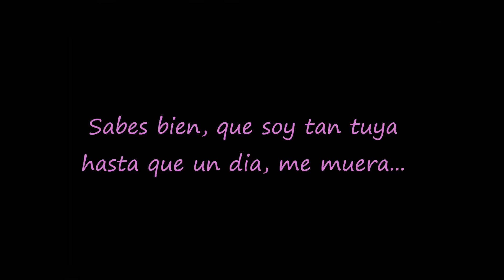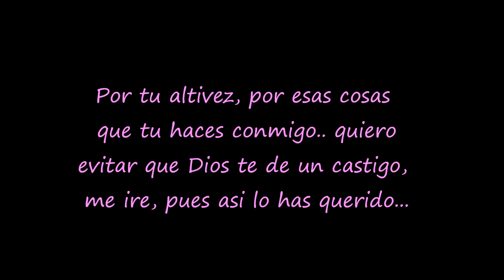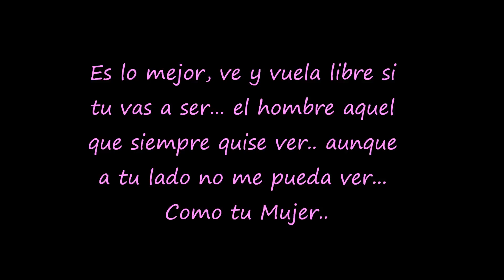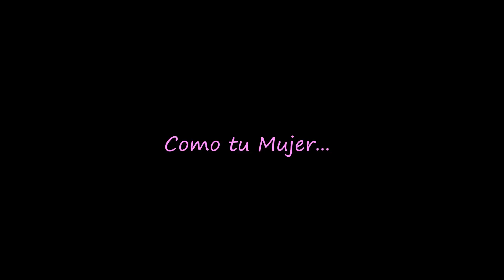Jenni Rivera - Como tu Mujer (con Letra) Joyas Prestadas (Version Banda)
Como tu Mujer - Jenni Rivera (With Lyrics)